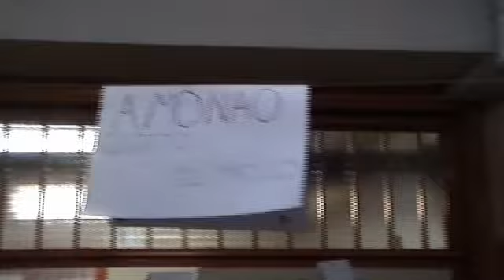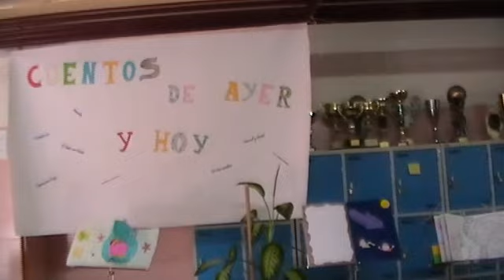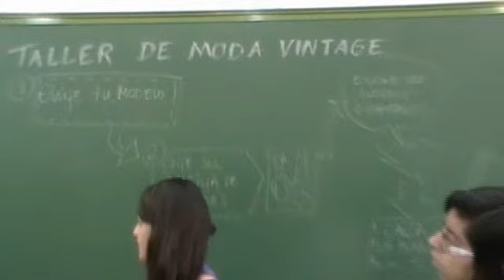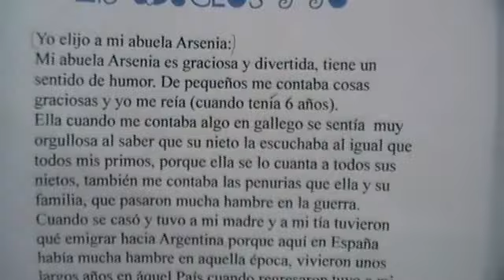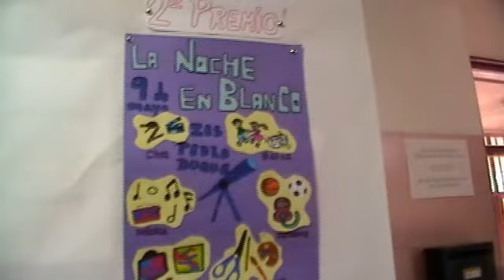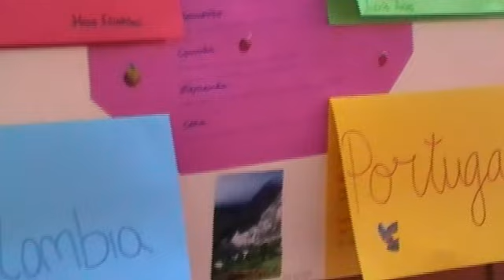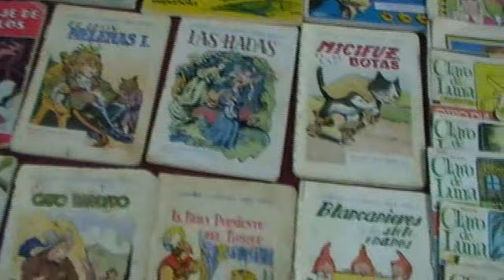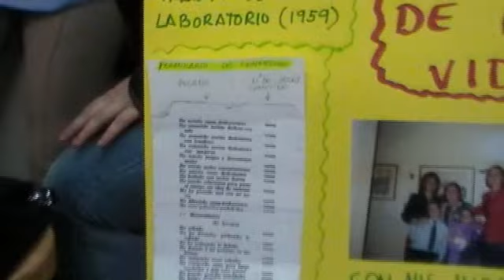Fiesta del Instituto. 23 de abril de 2014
Día del Instituto que en esta ocasión se ha dedicado a todo lo relacionado con "Mis abuelos"